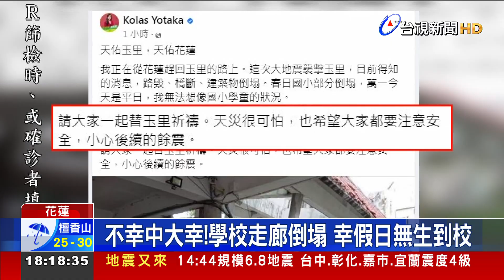春日國小2層樓走廊倒塌 一度傳有人困電梯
台東下午出現多起地震，其中2點44分的6.8地震，造成全台多地嚴重災情，其中在花蓮的春日國小，發生兩層樓的走廊倒塌，一度傳出有人員受困在電梯內，還好虛驚一場，前總統府發言人Kolas，得知消息，也特地在臉書發文，天佑玉里，天佑花蓮。